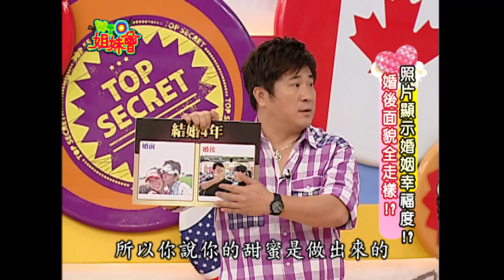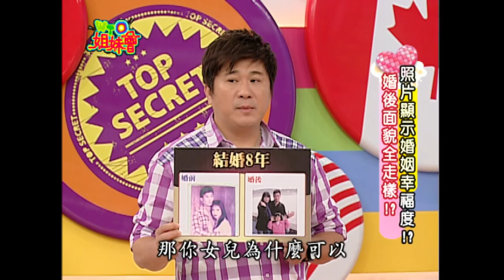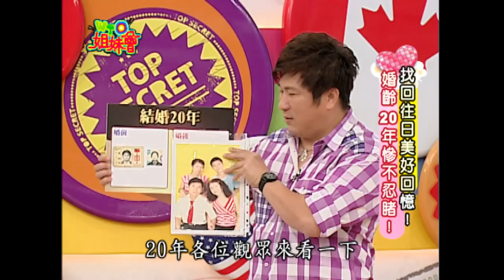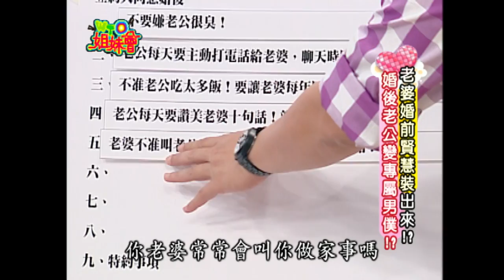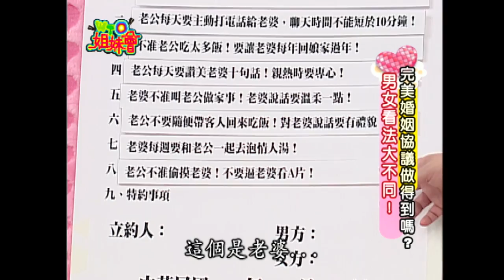婚前甜言蜜語婚後嫌到不行?! 異國婚姻婚前協議超無用?! Marriage 2010-12-07【WTO姐妹會】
主題：婚姻是愛情墳墓嗎? 婚前婚後兩個樣!!
有人說：婚姻是愛情的墳墓!既然進墳墓是必經之路…那麼進這墳墓之前，一定要協議好「身後」事情，不然等進了這墳墓，棺材蓋蓋上後悔都來不及了…
新住民：小惠、美英、芭蒂、小萍、Nilam、何瑞元、孔鏘、可樂
來賓：黃國倫、寇乃馨、廖輝英